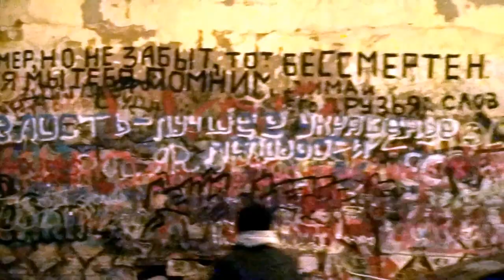Прогулка по парку Горького, Арбату и дорога до института